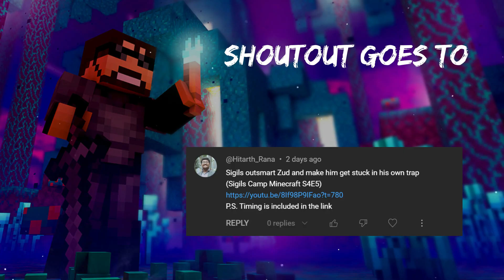Sigils outsmart Zud and make him get stuck in his own trap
Credits
All the credit for this short video goes to Sigils